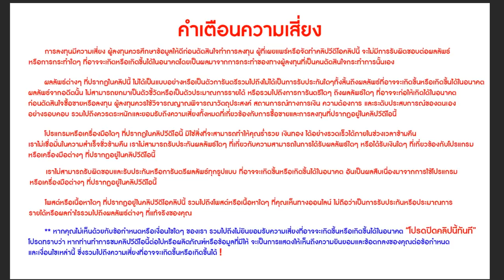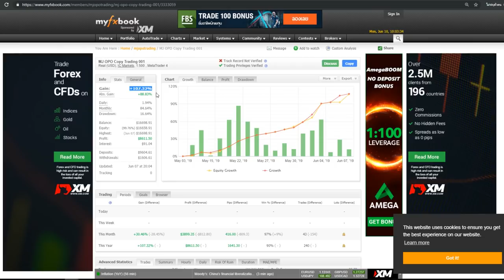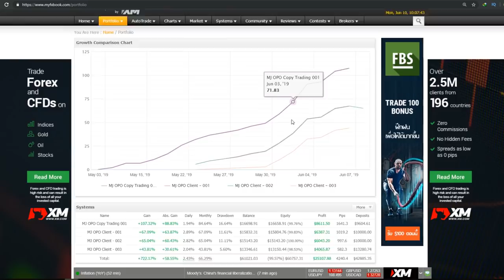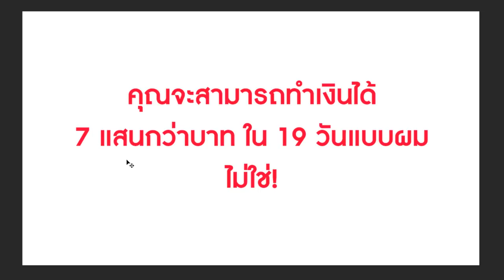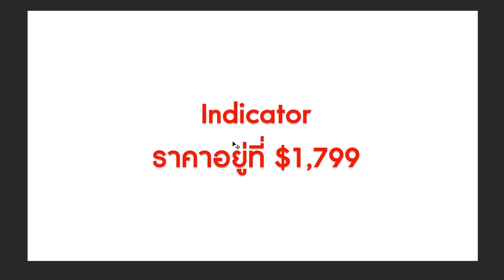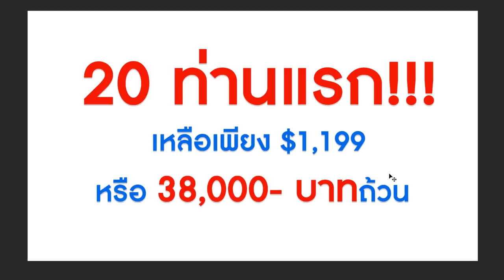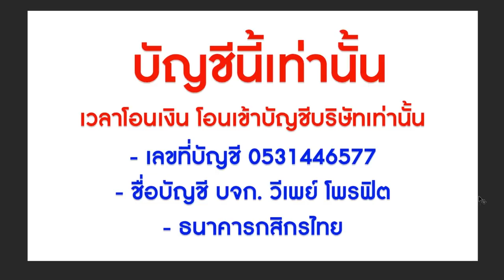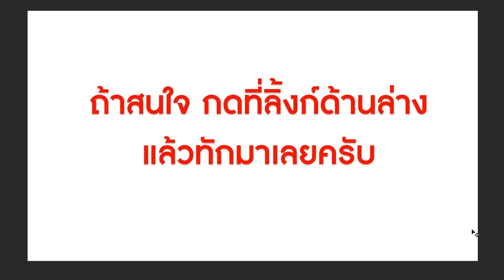Forex ทำกำไร 7 แสนกว่าบาท ใน 19 วัน! ทำอย่างไร? มีหลักฐานให้ดู!